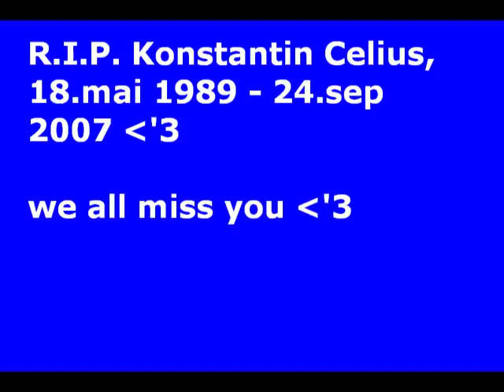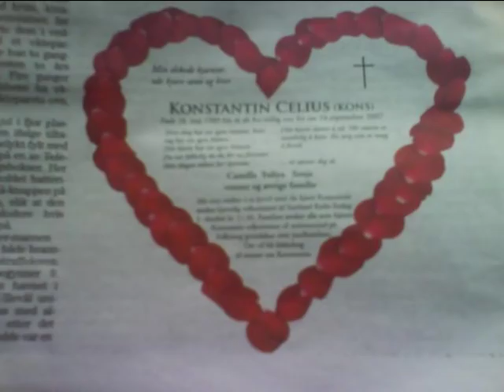R.I.P: Konstantin Celius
minnefilm for Konstantin som døde i en bilulykke